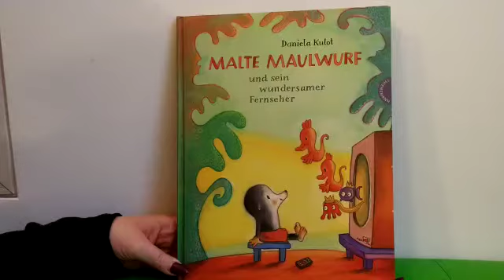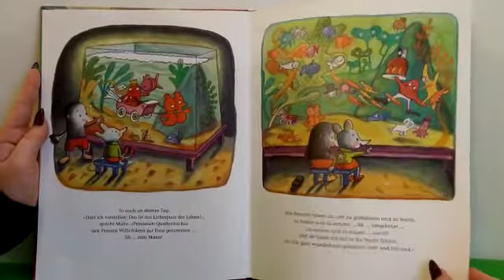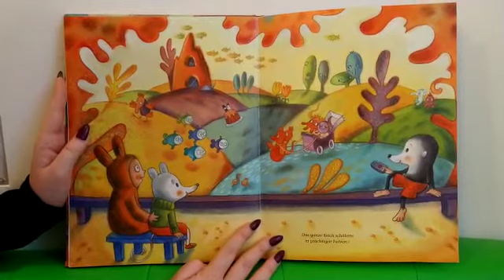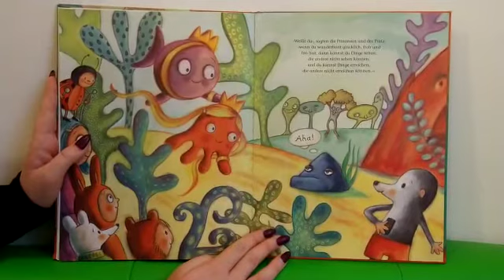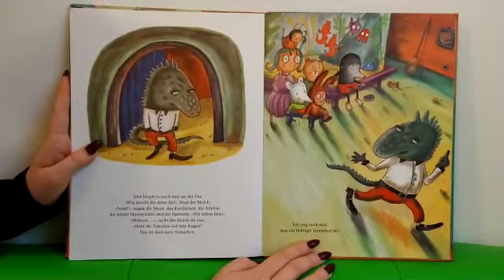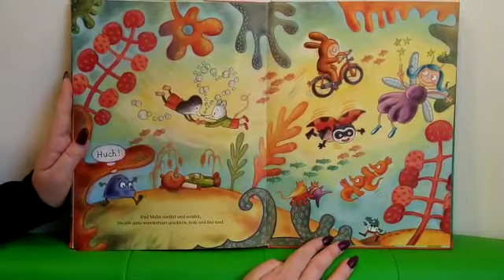Malte Maulwurf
LebensWelt gemeinnützige Gesellschaft für Förderung von Familie, Jugend, Arbeit und Gesundheit mbH